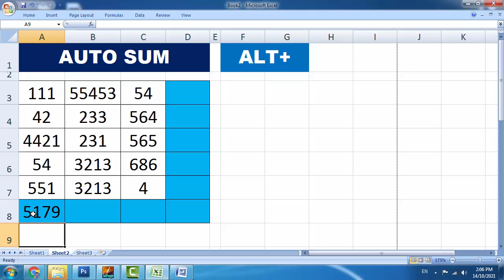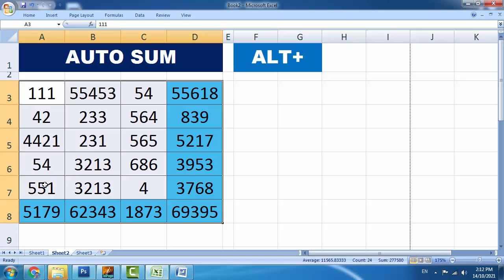How to use AutoSum formula in Ms Excel | Advance AutoSum method | AutoSum Shortcut key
How to use AutoSum formula in Ms Excel
Advance AutoSum method
How to AutoSum Shortcut key Microsoft Excel Urdu Tutorial

YouTube.com/MianStudio